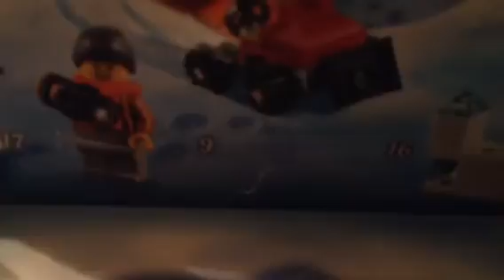Lego City 60235 Advent Calendar Day 9